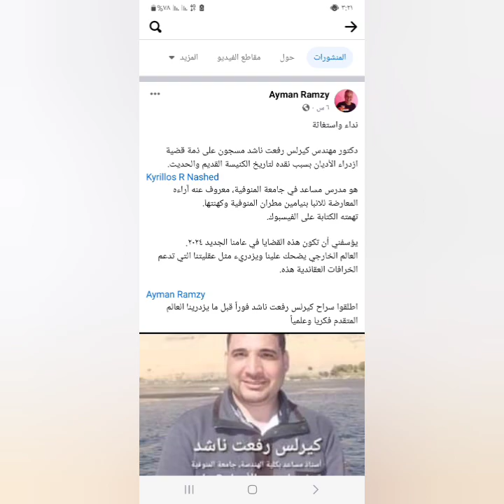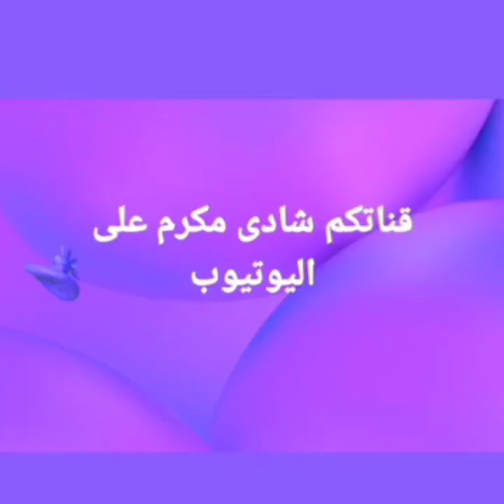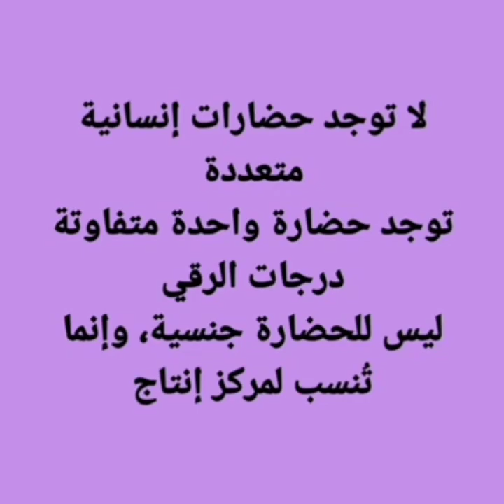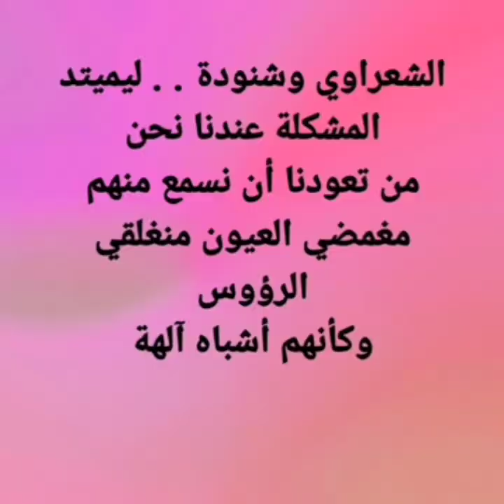معاناتىكانسان فىبلدىانتهاك عقلىحقوقىحريتىبسبب المسيحيه قبل الاسلام والكنيسة قبل الازهر لاابرىءاحدهما